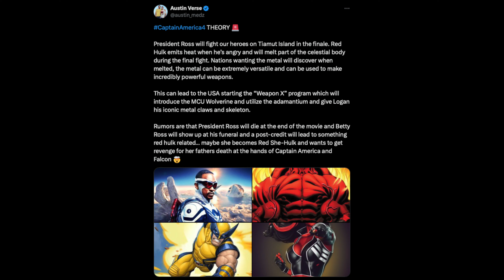Captain America: Brave New World ENDING + POST-CREDITS SCENE!!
Captain America: Brave New World ending and post-credits scene leaked.

Background Items:
Success Iceberg
Phillips Hue Lights Color Starter Kit
Phillips Hue Play Lights